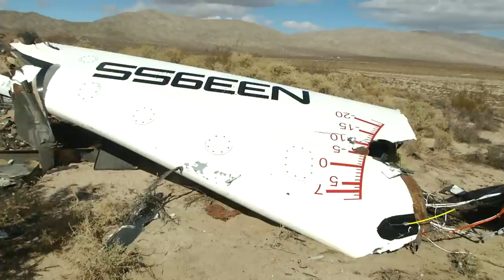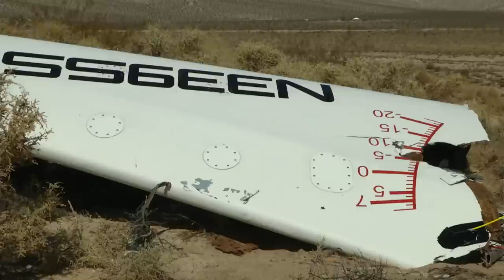B-Roll of the SpaceShipTwo Crash Scene in Mojave, Calif.